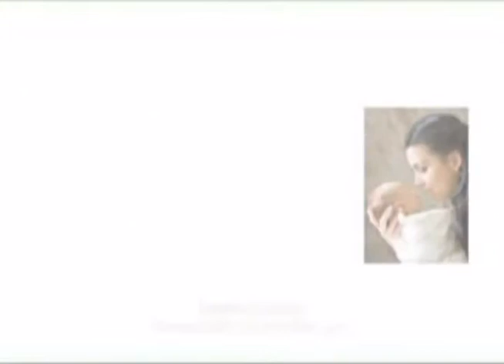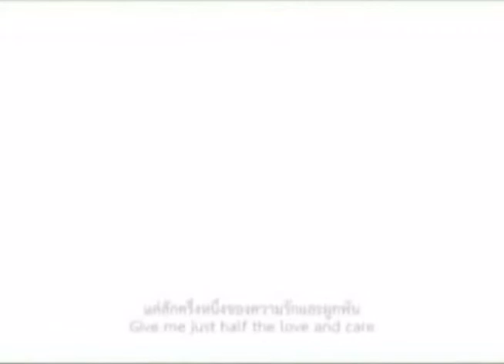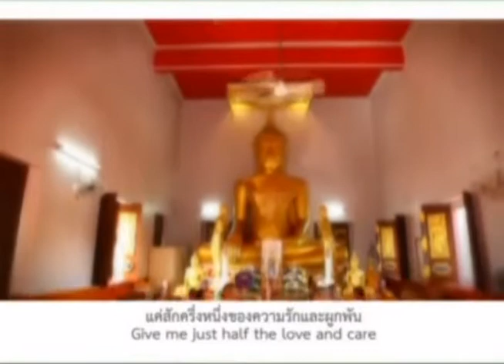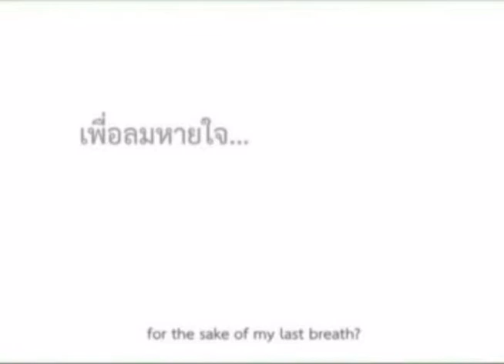แค่สักครึ่งหนึ่ง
สื่อVDO "ถ้าลูกไม่บวชแล้วใครจะบวชให้แม่"

ท่านสามารถติดตามรับชมสื่อธรรมะต่างๆ ได้ที่